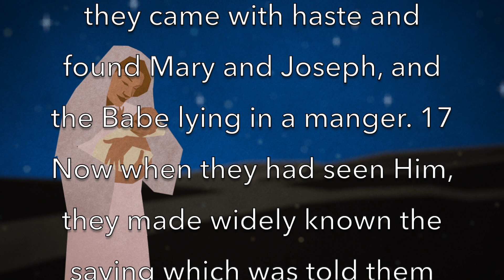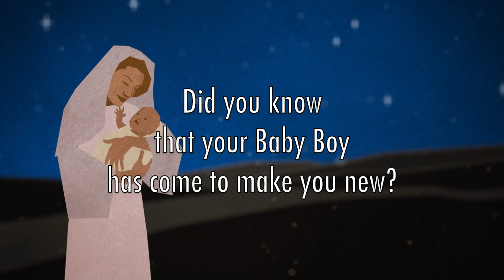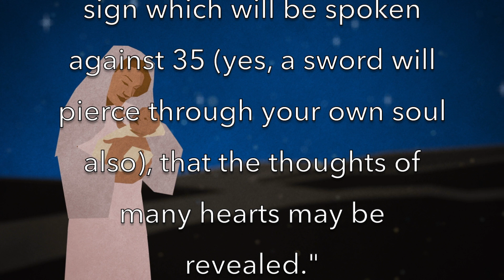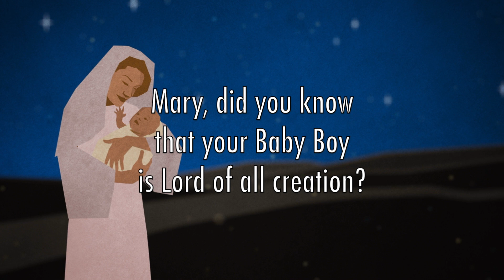Mary, Did You Know? - Mark Lowry (Lyrics + Scripture)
Mary, Did You Know? by Mark Lowry (2004)

Motion background created by MotionWorship.com